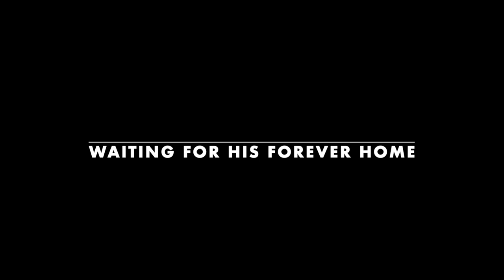Video of adoptable pet named Frankie (aka Phantom) - (Adoption Sponsored)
Frankie (aka Phantom) - (Adoption Sponsored) is an adoptable pet with Pet Adoption League of Gem County in Emmett ID.